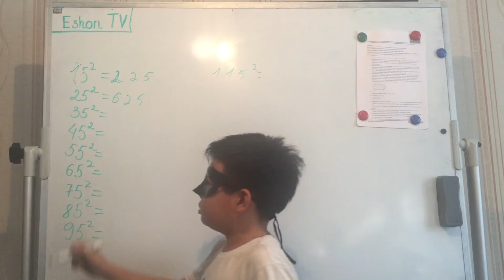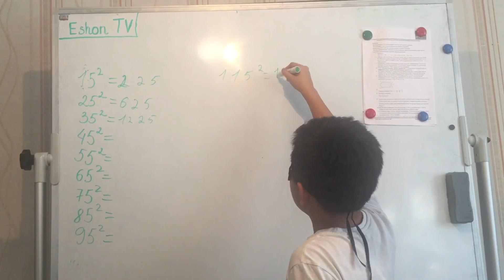Сандар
5-пен аяқталатын сандардың квадраты